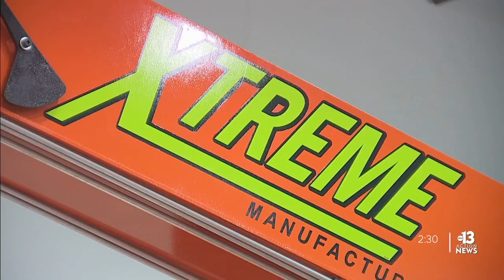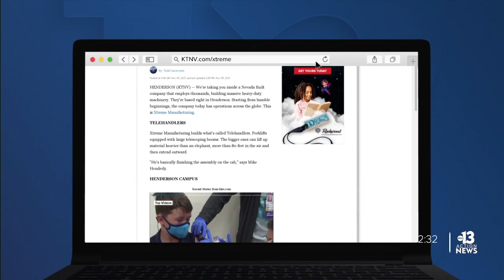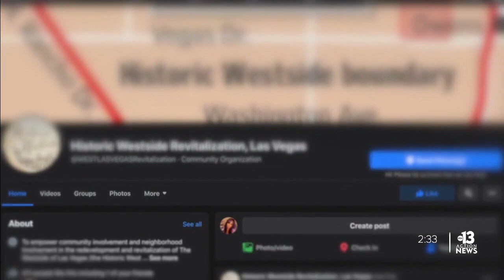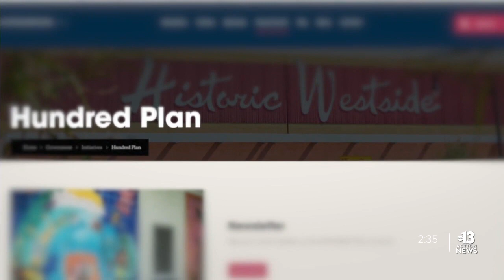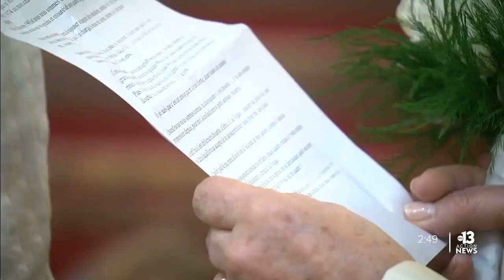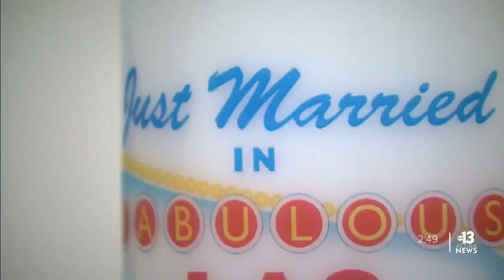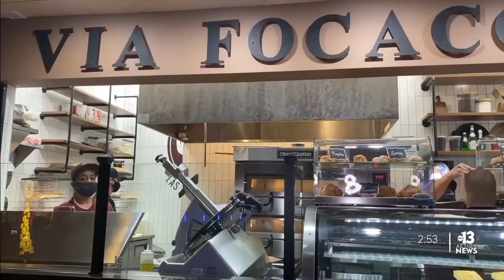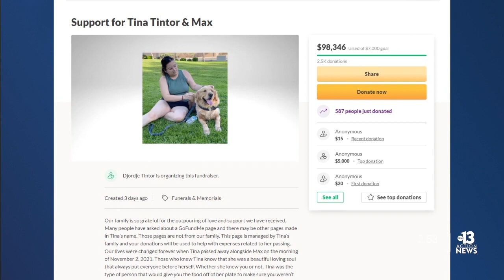Positively Las Vegas stories for this week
Positively Las Vegas stories for the week ending Nov. 13.